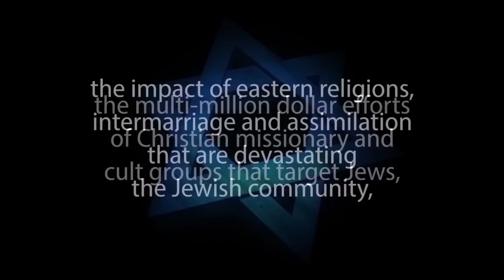JUDAISM ON YOGA: Exercise or Idolatry? – Rabbi Michael Skobac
1. Hebrew-Christian missionaries convert thousands of Jews worldwide every year
2. Destructive cults cause many Jews to abandon family, friends and careers
3. Eastern religions, Buddhism and Hinduism are spiritual choices for many Jews
4. Apathy and ignorance leave many Jews unaware, unaffiliated and assimilated
5. Intermarriage is exploding with a 75% rate in some North American cities
6. Anti-Israel BDS on campus inhibits Jewish students from standing up for Israel and Judaism